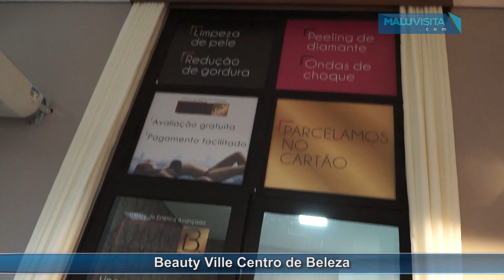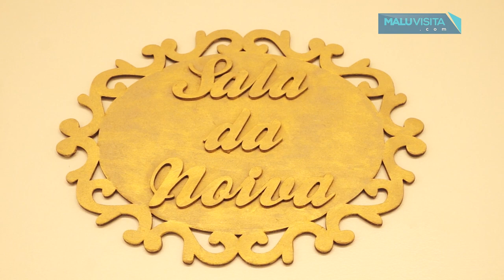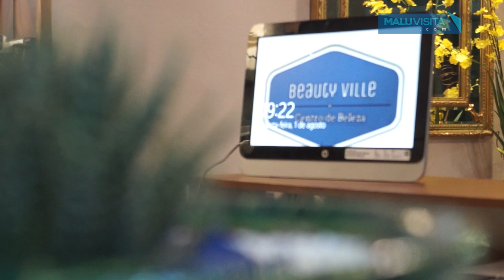Beauty Ville Centro de Beleza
Corte | Escova | Hidratação
Manicure | Pedicure | Maquiagem | Depilação |Design de Sobrancelha | Estética Facial e Corporal | Tintura | Mechas| Progressiva

Rua General Glicério, 3540
São José do Rio Preto